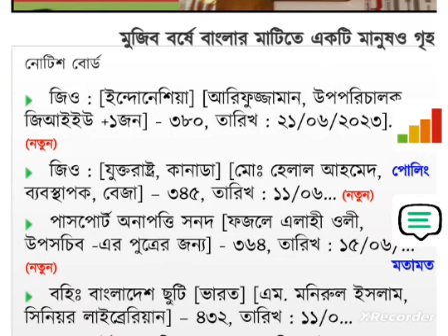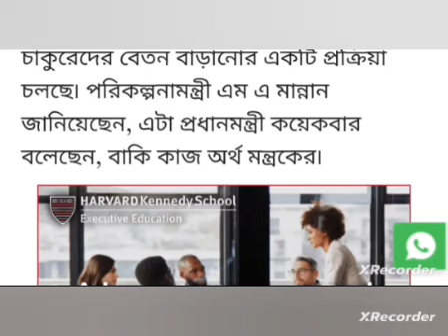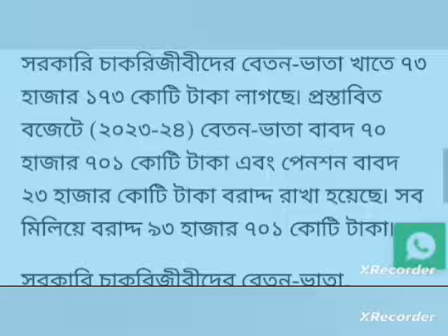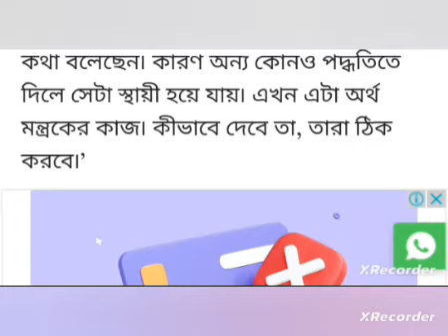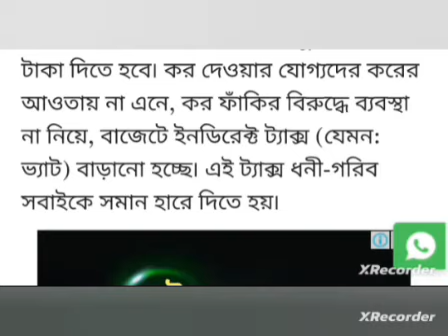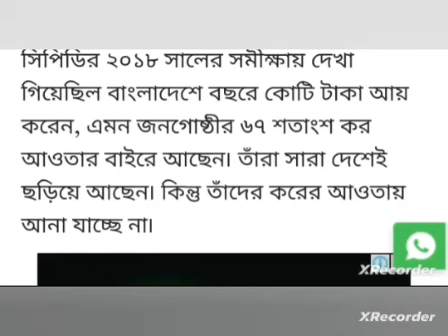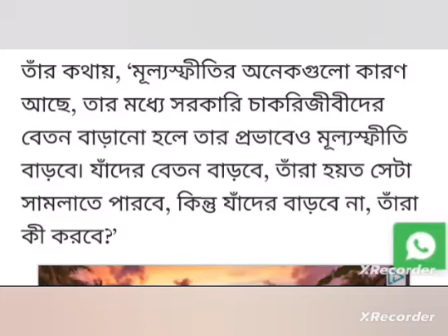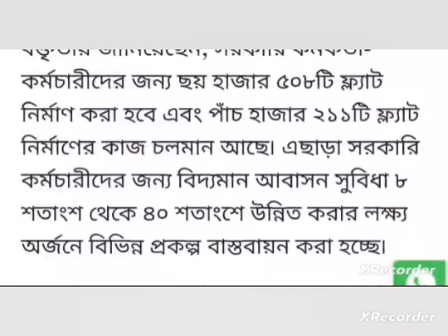মহার্ঘ ভাতা বাড়েনি, তবে সরকারি কর্মীদের বেতন বৃদ্ধির কাজ চলছে || new salary increment 2023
মহার্ঘ ভাতা বা ইনক্রিমেন্ট
মহার্ঘ ভাতা নিয়ে যা সিদ্ধান্ত হল
মহার্ঘ ভাতা নিয়ে সিদ্ধান্ত আজ
নবম পে-স্কেলে চাকরিজীবীদের জন্য সুখবর
মহার্ঘ ভাতা কার্যকর হচ্ছে ৯টি ধাপে
সরকারি চাকরিজীবীদের জন্য সুখবর
মহার্ঘ ভাতা ৪০% + কার্যকর হবে!
পে স্কেল ২০২৩
mohargo vata
mohargo vata 2023
সরকারি কর্মচারীদের বেতন বৃদ্ধির খবর
নবম জাতীয় বেতন কাঠামো
সরকারি কর্মচারীদের জন্য মহার্ঘ ভাতার ঘোষণা আসতে পারে
pay scale 2023 update
পে স্কেলের সর্বশেষ খবর
 pay scale 2023
 update news 9th pay scale
ninth pay scale 2023
পে স্কেল ঘোষণা
৯ম পে স্কেল ঘোষণার প্রস্তুতি নিচ্ছে সরকার
 ৯ম পে কমিশন গঠনের খবর
৯ম পে কমিশন গঠনের খবর ২০২৩
৯ম পে কমিশন ও মহগ্র ভাতা 2023
৯ম পে স্কেল আপডেট
৯ম পে স্কেলের সর্বশেষ খবর
আলোচনায় নতুন পে-স্কেল
পে-স্কেল
বেতন স্কেল
beton scale
নবম পে স্কেল ২০২২
নতুন পে স্কেল কবে হবে
৯ম পে স্কেল ২০২২
৯ম জাতীয় পে স্কেল
নবম পে স্কেল
নতুন পে স্কেল কবে হবে ২০২২
জাতীয় পে স্কেল ২০১৫
নতুন পে স্কেল
মহার্ঘ ভাতা
বেসরকারি শিক্ষকদের মহার্ঘ ভাতা
বাজেটে মহার্ঘ ভাতা
সরকারি কর্মচারীদের মহার্ঘ ভাতা
৪০ মহার্ঘ ভাতা
মহার্ঘ ভাতা সর্বশেষ খবর আজ ২০২৩
মহার্ঘ ভাতা ২০২৩ এর প্রজ্ঞাপন
মহার্ঘ ভাতা কি অধিকার
নতুন মহার্ঘ ভাতা
মহার্ঘ ভাতা english
মহার্ঘ ভাতা meaning in english
english of মহার্ঘ ভাতা
মহার্ঘ ভাতা 2023
মহার্ঘ ভাতা 2022 বাংলাদেশ
মহার্ঘ ভাতা 2022
20 মহার্ঘ ভাতা
মহার্ঘ ভাতা
বাজেটে মহার্ঘ ভাতা
মহার্ঘ ভাতা
বাজেটে মহার্ঘ ভাতা
মহার্ঘ ভাতা english কী
নতুন মহার্ঘ ভাতা
মহার্ঘ ভাতা 2022
মহার্ঘ ভাতা
 মহার্ঘ ভাতা

সবার আগে আপডেট নিউজ পেতে